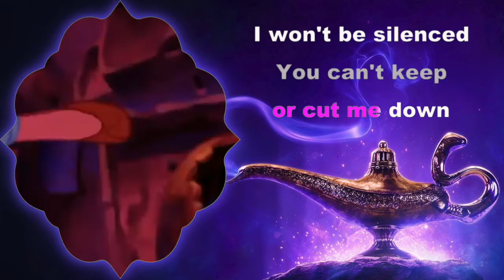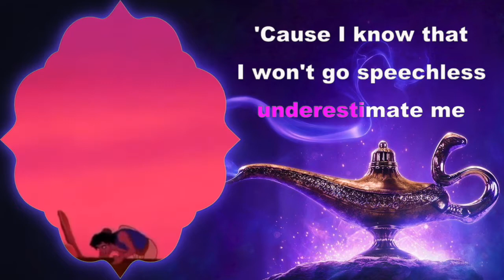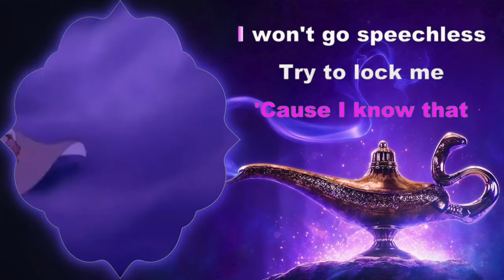SPEECHLESS Karaoke | Naomi Scott | Aladdin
Karaoke version of the Speechless song. Easily learn to sing the Speechless song by this lyric video made for kids! Best for kids learning the lyrics of the Speechless song for the first time. Have fun singing the Speechless song! May the message of the Speechless song be in your hearts!

Use this lyric video of the Speechless song for fun singing time with kids. Have fun learning the Speechless song lyrics, specially made for kids! Go with the beat of the Speechless song! Hope you like this lyric video version of Speechless song. May the Speechless song bring good vibes in your home!

Great way to keep everyone in the family entertained and united through music. Indeed, a child who sings is a happy child!

New music video with lyrics coming every week! Keep singing everyone!

STAR Kids Music shares to the world animated videos in Karaoke or Sing-along versions for kids to easily learn and master songs. Lyrics are easy to read, specially made for kids!

We rejoice in the thought that kids discover uplifting and educational songs in entertaining and engaging ways! Music Education for kids is essential in their early development. We concur as a famous Musician wholeheartedly believed: "Music can change the world!"